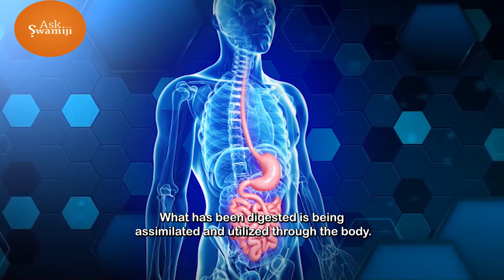SCIENTIFIC REASON - Why It's Important to Eat on Time? | Swami Mukundananda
The Scientific Reason Behind - Why It's Important to Eat on Time every day?

Every Student and Youth Must Watch this !!

One of the most common pieces of advice, especially from Parents to their children, is  - "Eat on Time." Have your Ever Wondered Why?

Want more health tips like this?

Check out Swami Mukundananda's book on "The Science of Healthy Diet" on Amazon.